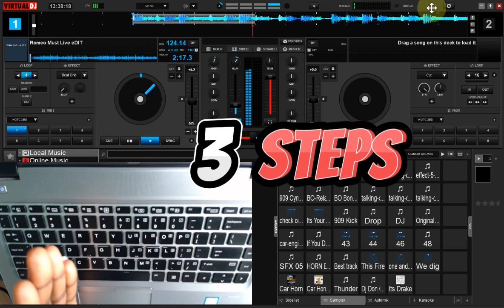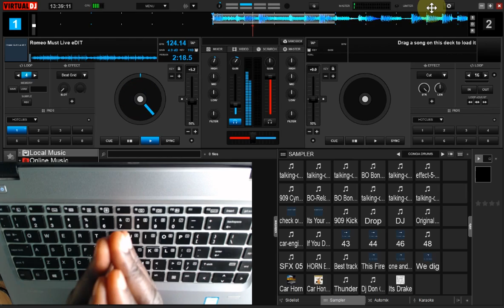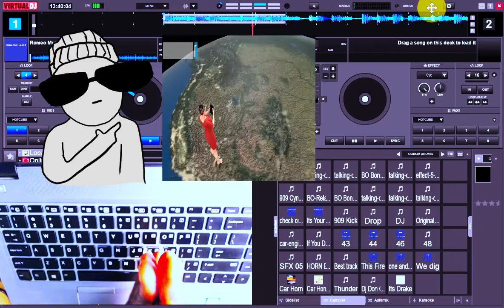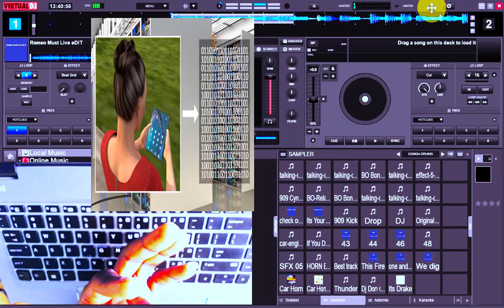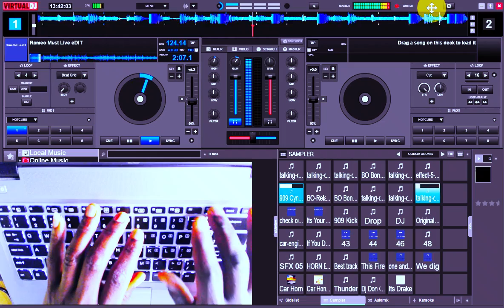How To Become a Successful Dj From Beginner to Pro Without Investment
This is a Video Guide that Gives an Intro to the lack of Investment in anything you are doing can Lead to Even as A DJ.
This video further explains the benefits of investing in any career path even as A DJ